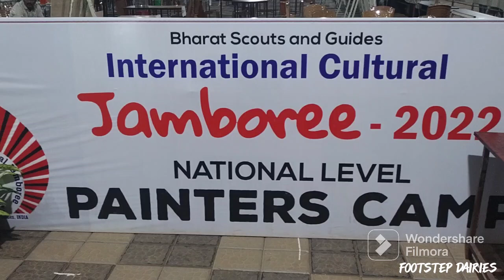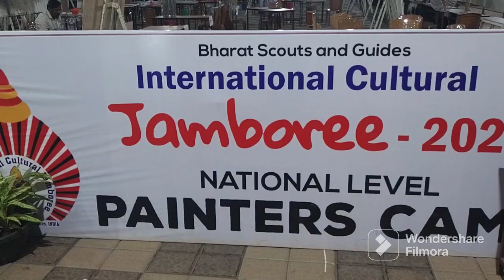PAINTING| Jamboree 2022| Day 6| Alva's college | Scouts and Guides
alvas college moodbidri